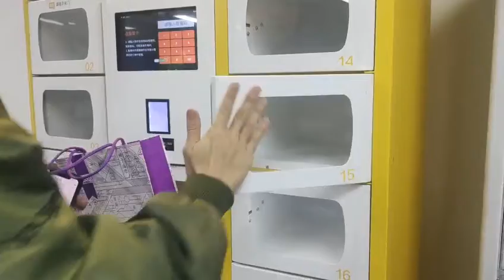Operation video of food smart locker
Smart food lockers are used to store food. At the peak of eating in the restaurant, you can enjoy the food without waiting.